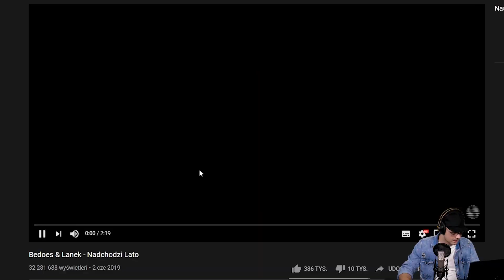OCENIAM PIOSENKI POLSKICH JUTUBERÓW (MARCIN DUBIEL, DYCHA, DEZY)